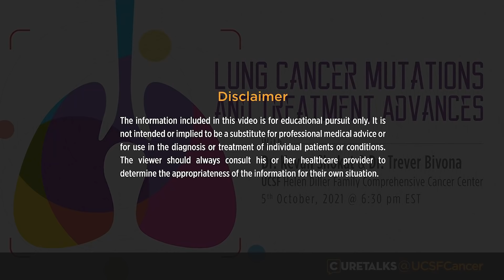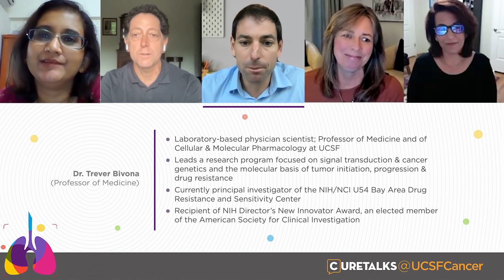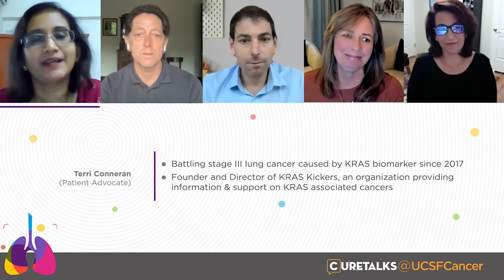Lung Cancer Mutations and Treatment Advances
00.00 - Introduction
01:03 - What are KRAS mutations and why are they so difficult to target?
03:08 - Targeted lung cancer therapies and their response rates
04:47 - Early clinical data on KRAS G12C inhibitors
06:27 - Administration of KRAS G12C inhibitors and combination therapy approaches
12:19 - Mechanism of action of targeting KRAS mutations
14:47 - Role of SHP2 protein in targeting KRAS mutations
19:21 - Distribution of different types of KRAS mutation
22:04 - What is CRISPR technology? Can it be used to treat gene driven cancers?
24:30 - Combining targeted therapies with traditional therapies in gene driven cancers
27:06 - Why should targeted therapies have side effects?
29:10 - Difference between genome testing or genetic testing
32:40 - Responsiveness of KRAS inhibitors in other cancers
34:01 - Eligibility to receive KRAS inhibitors and its administration

Lung cancer, the most common cancer type with the highest mortality, can largely be categorized by the genetic mutations that cause it. By targeting the specific genetic mutation behind a patient’s cancer, targeted therapies have enabled increasing numbers of patients to experience fewer toxic side effects and, often, live free of disease following their treatment. KRAS mutations, which are found in about one-quarter of solid tumors are the leading cause of lung cancer driving the growth of about 25,000 new lung cancers each year. However, in spite of being discovered four decades ago, they were deemed ‘undruggable’, until earlier this year when FDA approved the first targeted therapy for lung cancer caused due to the KRAS mutation. We are talking to Dr. Kevan Shokat and Dr. Trever Bivona on lung cancer mutations, new treatments, trials and more. Lung cancer patient advocates Terri Conneran and Lisa Goldman joins the panel to bring in the patient perspectives.

This talk has been created by CureTalks.com, in association with the UCSF Helen Diller Family Comprehensive Cancer Center to facilitate discussions for solutions, with a mission to heal the world through information and sharing of knowledge. At CureTalks we discuss groundbreaking medical research including a wide range of medical, health, and wellness issues, bringing together the doctors, researchers and patients on the same platform.